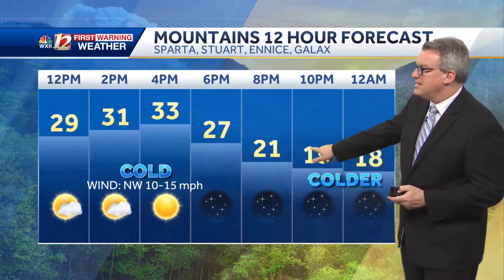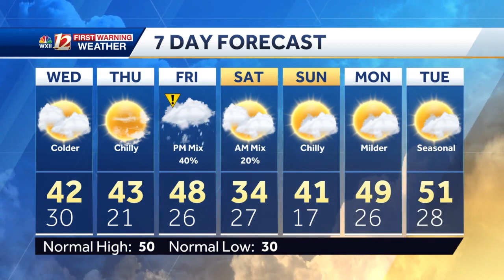WATCH: Falling Temps, Late Friday Snow Chance